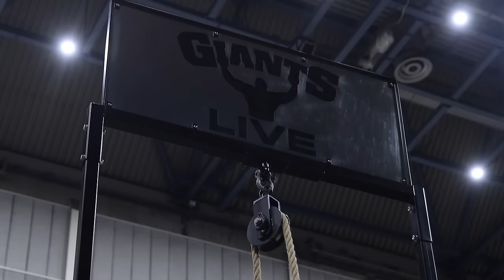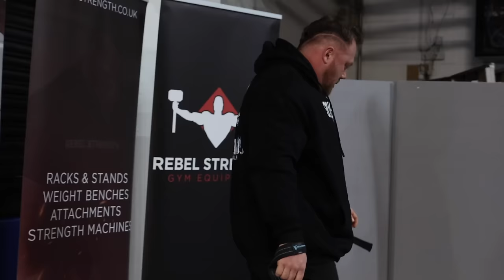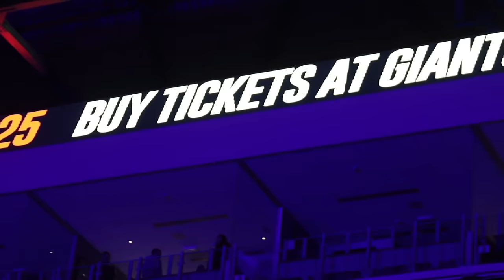Britain's Strongest Man 2024 | Full Behind The Scenes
Big Loz Official, in association with MIRAFIT. The best strength and conditioning equipment store in the UK.

Like a piece of music we used on this video?

11 X World's Strongest Man competitor
2016 Europe's Strongest Man
2016 Ultimate Strongman World Champion
2 X Britain's Strongest Man
2 X Winner of Strongman Champions League
2017 UK's Strongest Man,
British RAW Powerlifting record holder
2023 Britain's Strongest Master